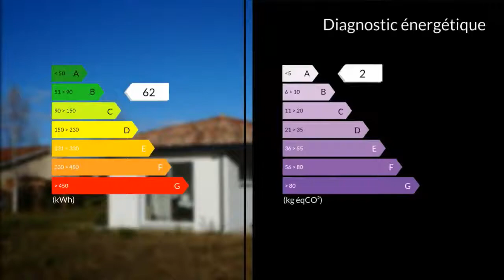A vendre - Maison/villa - Gastes (40160) - 4 pièces - 92m²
Clément vous propose sur la commune de GASTES 40160 une maison comprenant 3 chambres, un grand séjour avec un coin cuisine à équiper à votre gout, une salle d'eau avec douche à l'italienne, un local à vélo (carrelé et isolé), une terrasse couverte le tout sur un terrain de 607M².vous serez séduit par le cadre de ce bien à 500m du lac (Biscarrosse - Parentis en born) dans un village d'environ 600 habitants, son école primaire, son épicerie, et ses activité nautiques.M. Clément ANGAMA 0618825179 / 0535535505poste2025 Agent commercial indépendant du réseau national clairimmo Maxihome N° RSAC : 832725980 - Ville du greffe : RSAC MONT DE MARSAN